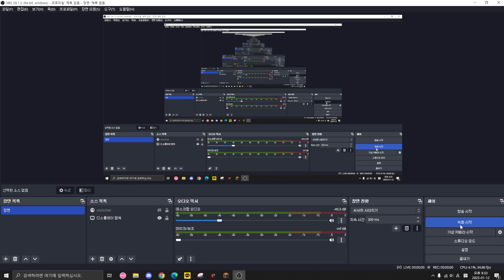when carpal tunnel, chop trees aimlessly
block game instead of circle game